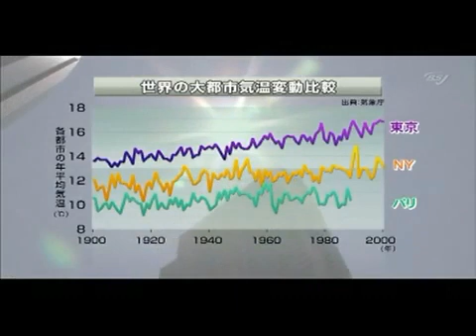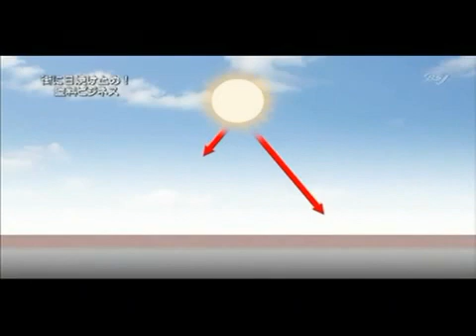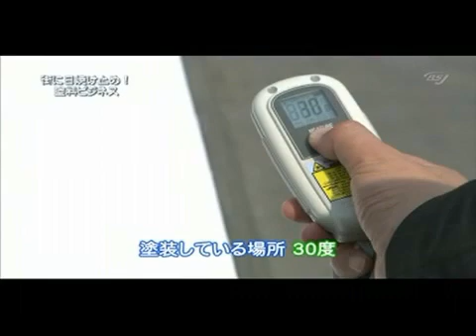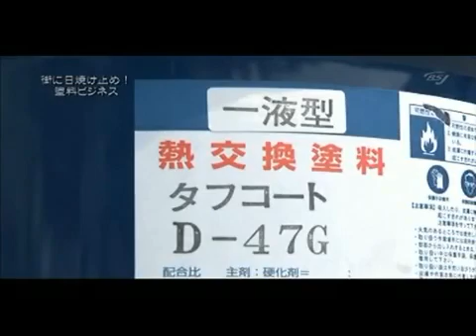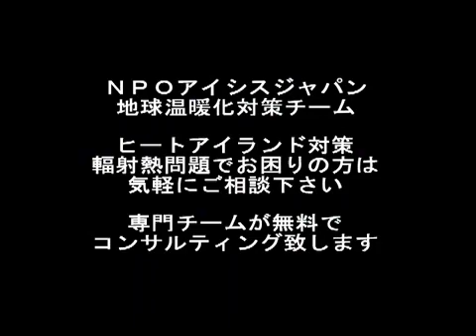熱交換塗料 タフコート トライアル成果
熱交換塗料は、これからの温暖化対策に、様々な局面での可能性が期待されます。今回は、ある生花市場のトライアルでの反応をご紹介します。